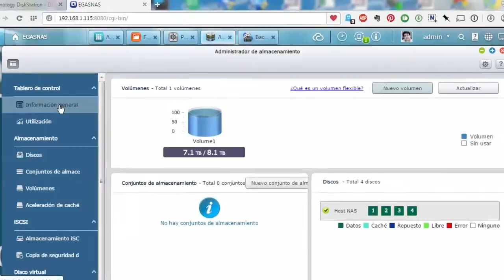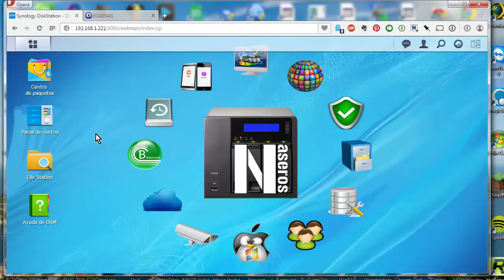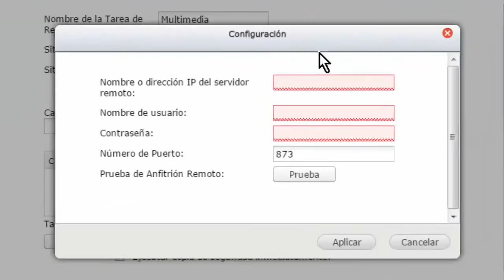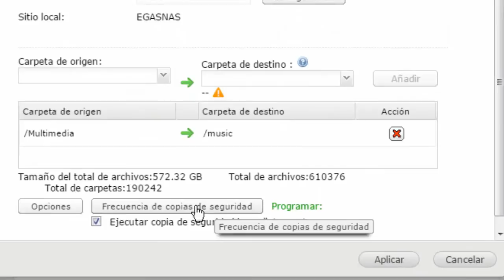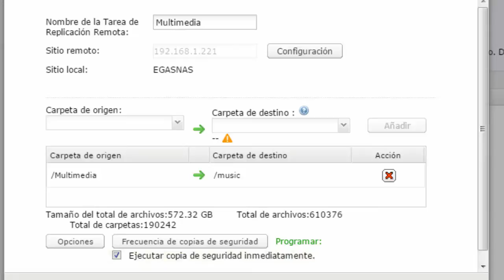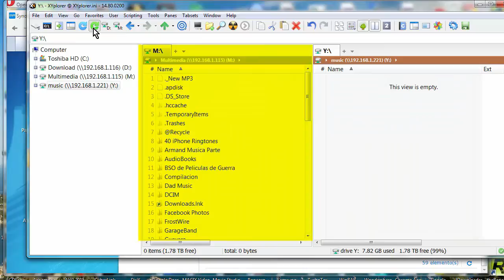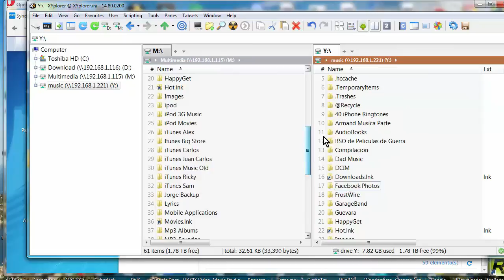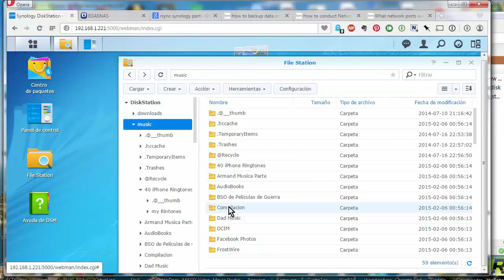Rsync para transferir datos de NAS Qnap a Synology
Aprovecho que mi NAS Qnap esta corto de espacio para mostrarles la transferencia de un directorio de archivos a través de Rsync a un NAS Synology, esta opción también funciona con otros sistemas como Windows, OSX y Linux.

Rsync es tanto un protocolo como un algoritmo, para la comunicación entre servidores remotos, pueden utilizarse tanto el protocolo de comunicación rsync, en su puerto estándar 873, o bien utilizando otro transporte como por ejemplo ssh, uno de los mas utilizados.